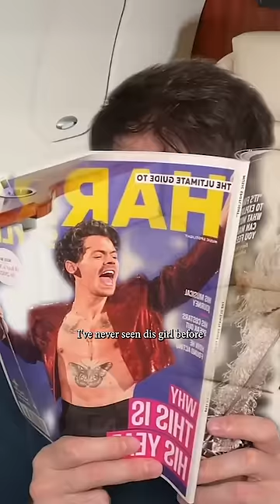Best of Mercedes 2023!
Big tank ewww to everyone that has watched Mercedes live her best life this year...while ruining others.

2024- Watch out babyyyy, you nio!